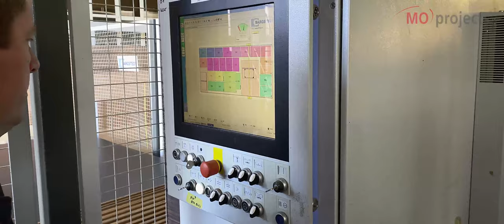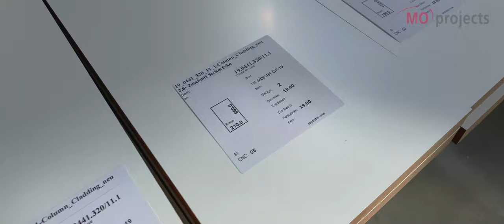MOprojects - Bargstedt TLF410 and Holzma HPP380 - behind the scenes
A glimpse behind the scenes of our production. Starting with the delivery, automatical storage with our Bargstedt TLF410 and cutting of the board material with the saw Holzma HPP380. The first steps to create a new piece of furniture.